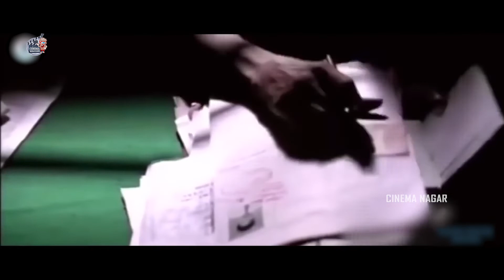Kamal Hassan Fighting With Government Officer || Bharathiyudu Movie Scene || Cinima Nagar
Indian Telugu-language vigilante action thriller film written and directed by Shankar and produced by A. M. Rathnam. The film stars Kamal Haasan in dual roles opposite Manisha Koirala, Urmila Matondkar and Sukanya. Nedumudi Venu appears in a pivotal role. The film's score and soundtrack are composed by A. R. Rahman, while cinematography was handled by Jeeva.